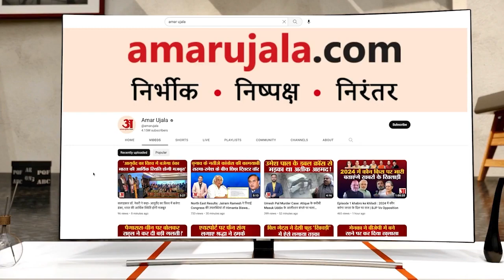Kaushambi Accident : रोडवेज बस ने स्कूल वैन में मारी टक्कर, दर्जन भर बच्चे घायल, दो की हालत नाजुक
उर्मिला विजय इंटर कॉलेज की वैन बच्चों को घर वापस छोड़ने जा रही थी। सकाढ़ा मोड़ के पास तेज रफ्तार रोडवेज बस ने वैन में टक्कर मार दी। इससे वैन के परखचे उड़ गए। इसमें सवार मो. गौस (12) पुत्र शकीलबुल हसन, अब्दुल अहमद (13) पुत्र क़ुतुबउद्दीन सहित दर्जनभर बच्चे घायल हुए हैं...